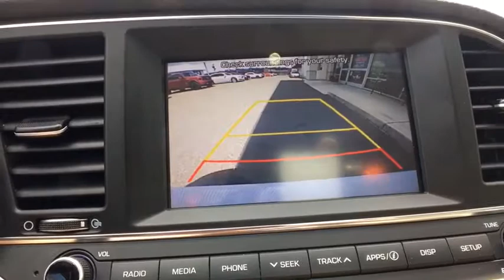2017 Hyundai Elantra Vestal, Binghamton, Ithaca, Johnson City, Big Flats, NY A82085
Used 2017 Hyundai Elantra available in Vestal, New York at Miller Auto Team. Servicing the Binghamton, Ithaca, Johnson City, Big Flats, NY area.
2017 Hyundai Elantra Value Edition - Stock#: A82085 - VIN#: 5NPD84LF6HH211316